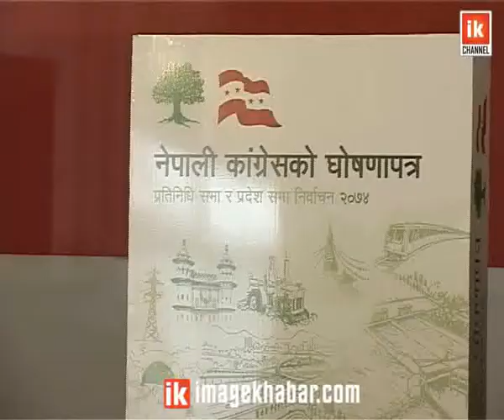Report - Chunabi Ghosanapatra | चुनावी घोषणापत्र धमाधम, के भन्छन् मतदाता ?